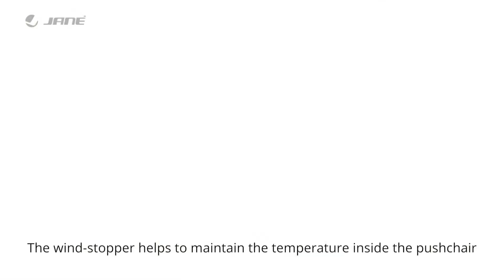Jane Crosslight Lightweight pushchair for the city and the mountains 1080p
Jané Crosslight
Lightweight pushchair for the city and the mountains.

This new pushchair from Jané is the lightest and most practical outdoor option. It’s strong and lightweight, thanks to the aluminium chassis which is fitted with large wheels that are ideal for strolling in the city and in the mountains.

Complete with large extendable hood, UPF 50+ sun protection, eco leather handle & bumper bar, coordinating reversible seat liner, extra-large expandable shopping basket, rain cover, wind-stopper apron, and coordinating pram changing bag with changing mattress; all makes this a well packed, feature-rich pushchair.